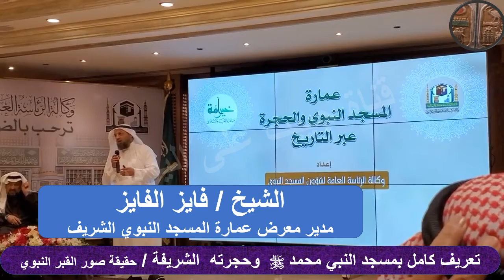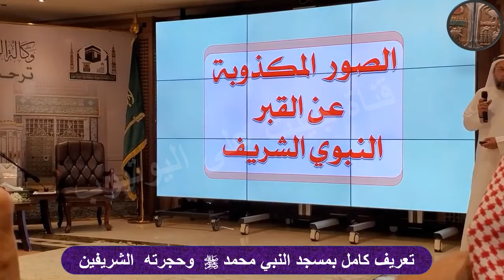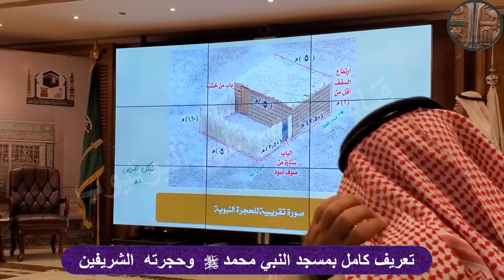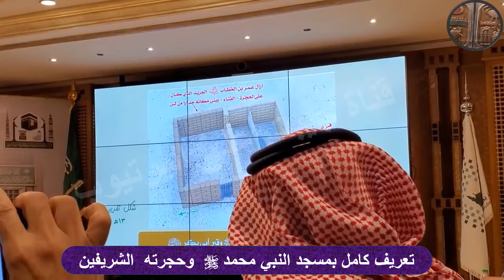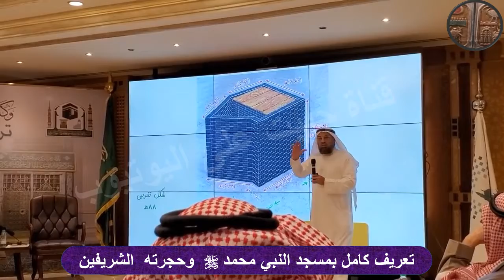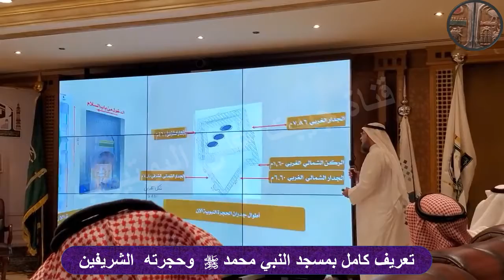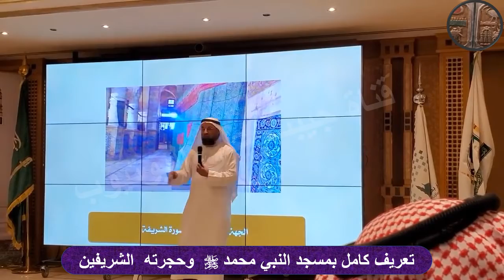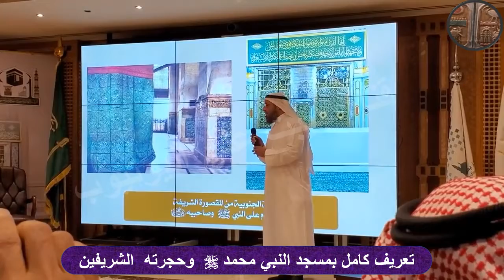مالم تعرفه في حياتك عن قبر النبي صلى الله عليه وسلم المسجد النبوي والقبر الشريف التعريف الصحيح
أسرار قبر النبي محمد صلى الله عليه وآله وسلم ما لا يعرفه ٩٩.٩٩،℅ من المسلمين
당신의 삶에서 선지자의 무덤에 대해 알지 않는
 한, 그에게 선지자의 모스크와 명예로운 무덤, 올바른 정의, 평화와 축복이 임합니다
人生の中で預言者の墓について知らない限り、平和と祝福は彼にあります。預言者のモスクと名誉ある墓、正しい定義
除非您一生中都知道先知的墳墓，否則他將獲得和平與祝福，先知的清真寺和光榮的墳墓，正確的定義
जब तक आप अपने जीवन में पैगंबर की कब्र के बारे में नहीं जानते, शांति और आशीर्वाद उस पर हो, पैगंबर की मस्जिद और सम्माननीय कब्र, सही परिभाषा
หากคุณไม่ทราบว่าในชีวิตของคุณเกี่ยวกับหลุมฝังศพของท่านศาสดาสันติสุขและพระพรขอให้พวกเขาเป็นมัสยิดของท่านศาสดาและหลุมศพที่มีเกียรติคำจำกัดความที่ถูกต้อง
Если вы не знаете в своей жизни о могиле Пророка, мир ему и благословение, мечеть Пророка и почетная могила, правильное определение
Unless you know in your life about the grave of the Prophet, peace and blessings be upon him, the Prophet's Mosque and the honorable grave, the correct definition
À moins que vous ne connaissiez dans votre vie la tombe du Prophète, que la paix et les bénédictions soient sur lui, la mosquée du Prophète et la tombe honorable, la définition correcte
Wenn Sie in Ihrem Leben nichts über das Grab des Propheten wissen, sind Frieden und Segen auf ihm, der Moschee des Propheten und dem ehrenwerten Grab, die richtige Definition
A menos que sepa en su vida sobre la tumba del Profeta, la paz y las bendiciones sean con él, la Mezquita del Profeta y la honrosa tumba, la definición correcta
A menos que você saiba em sua vida sobre o túmulo do Profeta, que a paz e as bênçãos estejam com ele, a Mesquita do Profeta e o túmulo honrado, a definição correta
Егер сіз өз өміріңізде Пайғамбардың салауаты мен сәлемі болсын, Пайғамбар мешіті мен құрметті қабір туралы білмесеңіз, дұрыс анықтама
Dacă nu știți în viața voastră despre mormântul Profetului, pace și binecuvântări vor fi asupra lui, Moscheea Profetului și mormântul onorabil, definiția corectă
Nëse nuk e dini në jetën tuaj rreth varrit të Profetit, paqja dhe bekimi qofshin mbi të, Xhamia e Profetit dhe varri i nderuar, përkufizimi i saktë